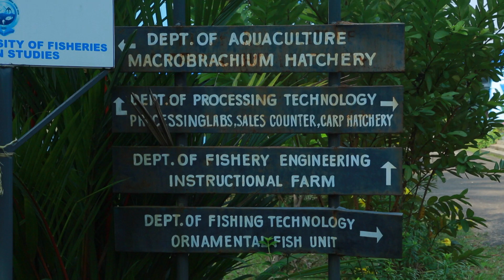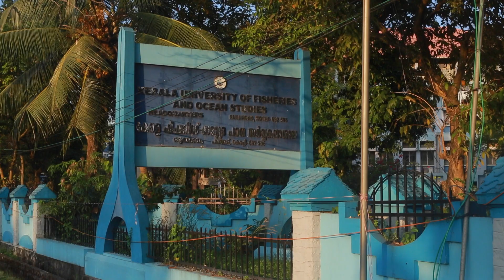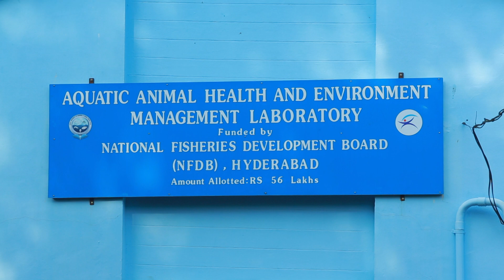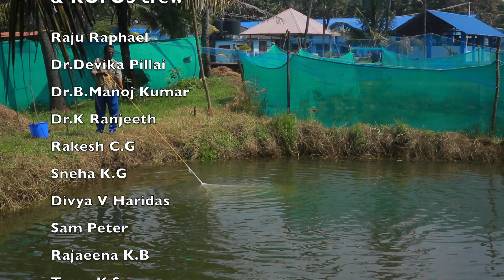KUFOS Animal Health and Environment Management Lab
This six minutes short film narrates  the facilities of the state of art  Aquatic Animal Health and Environment Management Laboratory in Kerala University of Fisheries and Ocean Studies, Kochi.  The ultra modern lab  facility was dedicated to the aqua farmers of Kerala State on November 21, 2017 by Kerala State Fisheries Minister Mrs.J.Mercykutti Amma.